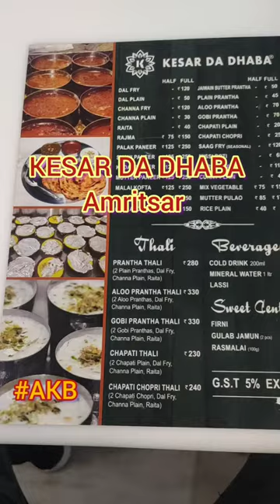KESAR DA DHABA || AMRITSAR || PUNJAB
I'm on Instagram as @anilkumarbavouria_akb. Install the app to follow my photos and videos.

Motivational hindi video, hindi motivational video, motivational

Instagram: - I'm on Instagram as @anilkumarbavouria_akb. Install the app to follow my photos and videos.

‎@Shilpa Shetty Kundra  ‎@Chitra Murali's Kitchen  ‎@Aaj Tak  ‎@BBC News Hindi  ‎@The BaK-LoL TV  ‎@Salman Khan  ‎@StarPlus  ‎@Starfish Travel Co.  ‎@Star Sports  a‎@Spoken English Guru  ‎@Sugandha Sharma  ‎@DiK JJ  ‎@Dekho Dikhao PD  ‎@Rakshan Sharma  ‎@Tanvi Sharma  ‎@Katrina Flowers  ‎@Sachin Tendulkar  ‎@Yuvraj Singh  ‎@Virender Sehwag  ‎@Harbhajan Turbanator Singh  ‎@IRFAN PATHAN  ‎@Ashish Kohli  ‎@Sam's Production  ‎@Troll Punjabi  ‎@TravelwithMamta  ‎@Instant News  ‎@InstaGyan   ‎@Instagram  ‎@Facebook App  ‎@WhatsApp  ‎@The Telegraph  ‎@De Telegraaf  ‎@Sanju Samson 6Gun  ‎@Diljit Dosanjh  ‎@Gippy Grewal  ‎@SONAM BAJWA OFFICIAL FP  ‎@Sargun Tyagi  ‎@Ravi Sargun SaRavi  ‎@Punjabi Mania  ‎@Troll Punjabi Lite  ‎@Mor Haryanvi  ‎@Delhi Ncr  ‎@England & Wales Cricket Board  ‎@Killercrock88  ‎@Sree Harsha Cricket  ‎@Ishan Hasrani  ‎@Sanyog Vyas Law Classes  ‎@ISHAN LLB  ‎@LAW STUDY  ‎@Finology Legal  ‎@Ishan kishan  ‎@Rohit Khatri Fitness  ‎@ROHIT SHARMA  ‎@Rohit Sharma  ‎@Akhmadiyev Amirkhan Speedcuber  ‎@Jugnu Kids - Nursery Rhymes and Best Baby Songs  ‎@Freememeskids  ‎@The Voice India Kids  ‎@TravelwithMamta  ‎@Rama Cassettes  ‎@CarDekho  ‎@Udhampur Update  ‎@Noori Udhampuri  ‎@Udhampur Official  ‎@HARD•VIRAT  ‎@TWO SIDE GAMERS  ‎@Virat Kohli  ‎@Anushka Shorts  ‎@Anushka Sharma News & Updates  ‎@Anushka Sharma  ‎@Bollywood Tv  ‎@Cricbuzz  ‎@Live Show Punjab  ‎@Nooran Sisters  ‎@jyotish gyan  ‎@FitDance  ‎@Dance India Dance  ‎@urbanremo  ‎@IndiaTV  ‎@News18 India  ‎@Raghu Dixit Music  ‎@Jayas Kumar  ‎@Duggar da beta Kuldeep hans  ‎@Romalo Ram Dogri Artist  ‎@Sars Bharti  ‎@Varsha Singh Rajput  ‎@Travel Thirsty ‎@Tata Ipl 2022  ‎@CEAT Tyres  ‎@Fun Shun

 ‎@Anil Kumar Bavouria - AKB Advocate